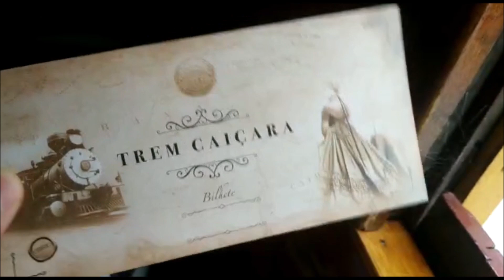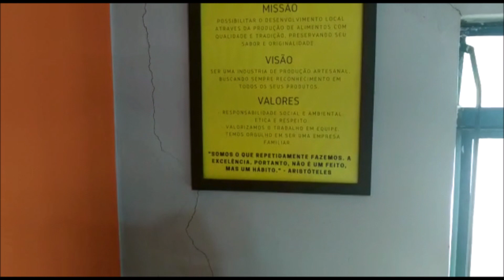TREM CAIÇARA MORRETES A ANTONINA PR.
TREM CAIÇARA MORRETES A ANTONINA PR. LITORAL  PARANÁ